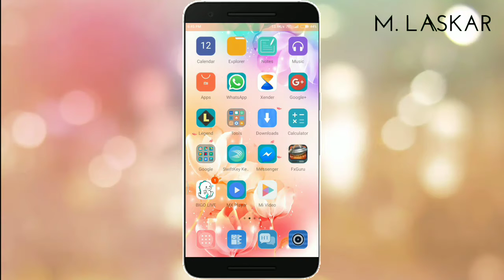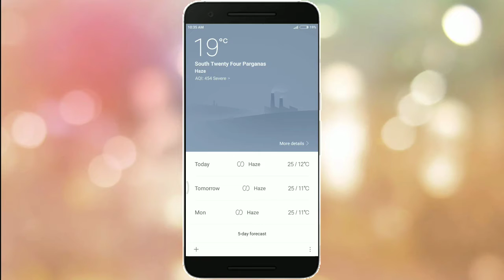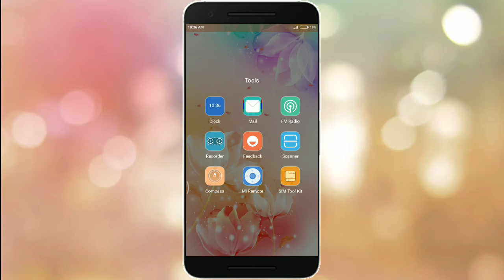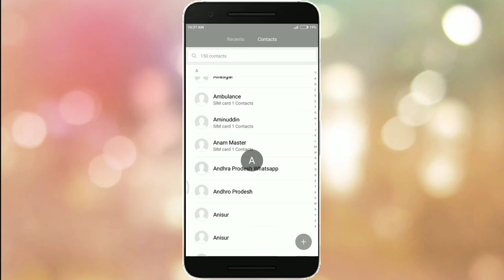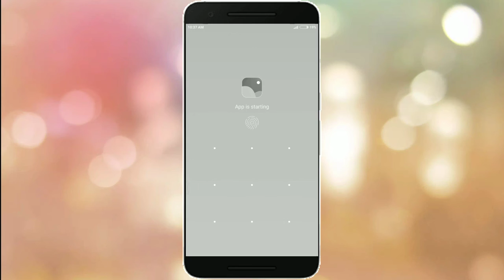Miui 9 Update 8.1.11 Beta Developer Weekly Good Update with Some Bugs Fix